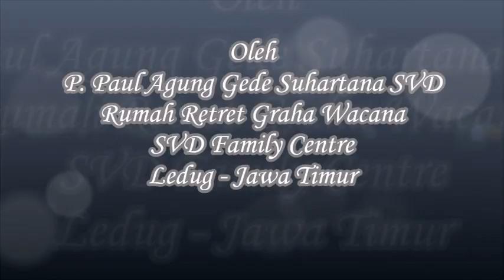BERKAT MISI: Pekan Adven II-A/8-14 Desember 2019 - P. Paulus I Gusti Agung Gede Suhartana SVD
P. Paulus I Gusti Agung Gede Suhartana SVD berkenan memberkati hidup, keluarga, aktifitas dan usaha pekerjaan kita serta mereka yang kita janjikan doa-doa selama pekan Adven II ini. Tuhan berkati.